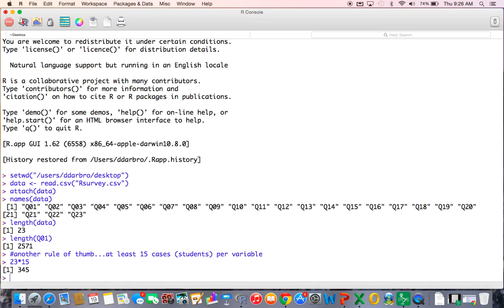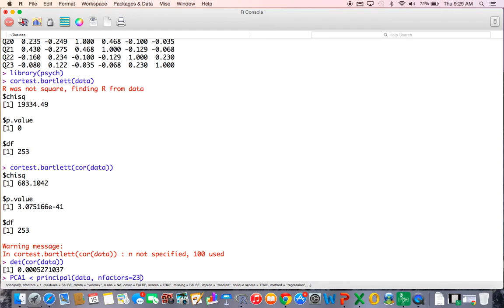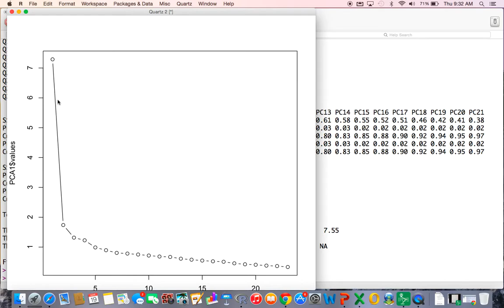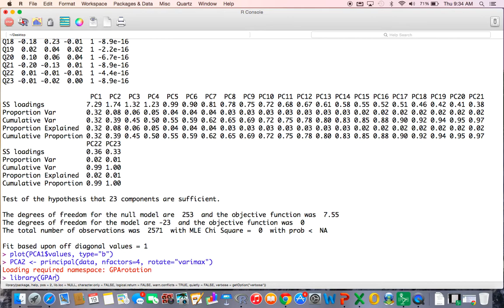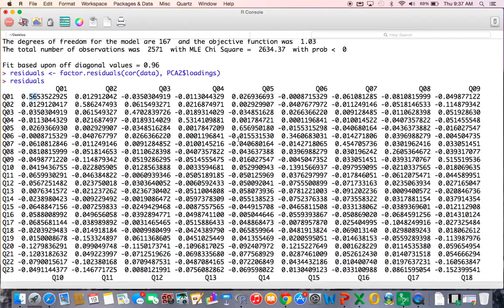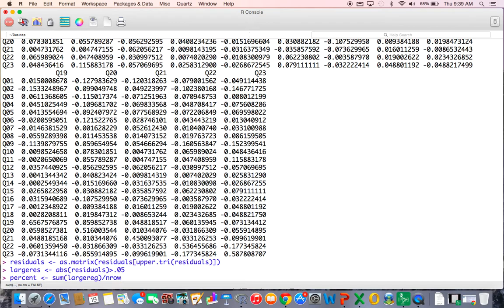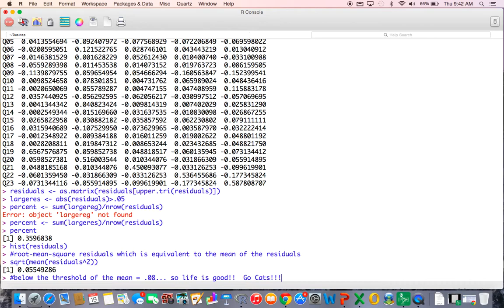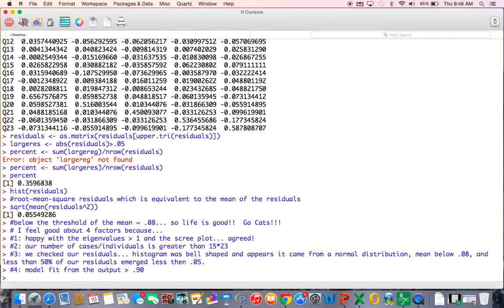RSurvey, v2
Factor Analysis, R Survey, part 2